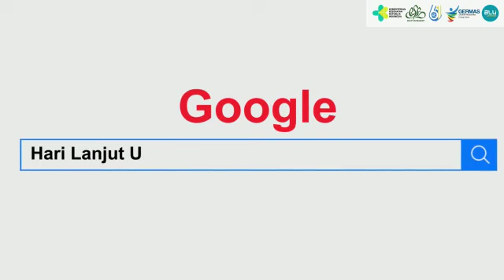Peringatan Hari Lanjut Usia National 2022